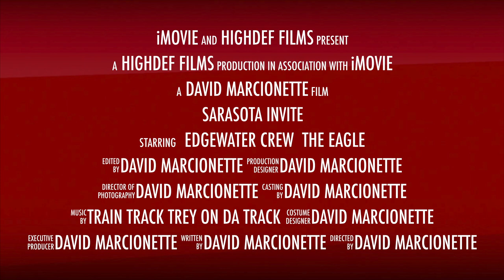Edgewater Crew -Sarasota Invite 2018 Trailer